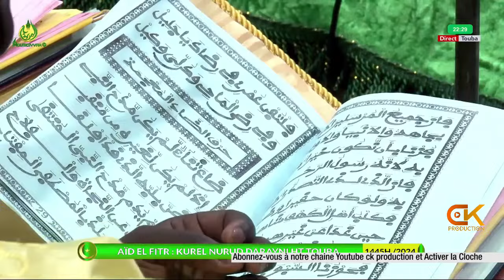THIEYE😭😭FATHUL FATTÂH KOUREL NOROU DARAYNI HT TOUBA KORITE 2024